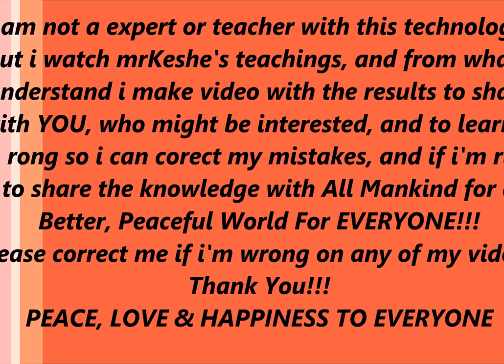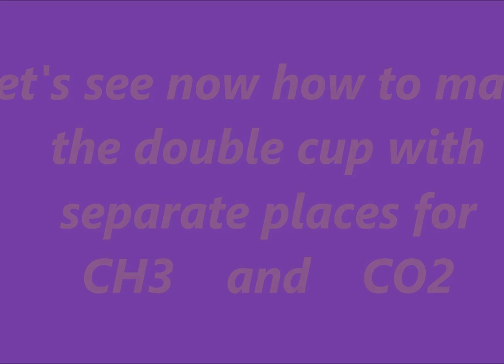How To Make Plasma Health Cups, 3 Different Designs, Tutorial, Keshe Technology For Healing, Magrav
Hello everyone and welcome back !!! In this episode we will learn how to make plasma health cups so we can use them with mr.Keshe's plasma technology For Healing with water or the air. Magrav energy. tutorial.

if you find this video useful please give it a like and share it so more people to benefit from it. by subscribing, like, comment and share this or any from my other videos you helping me to make more video tutorials like this or my other videos. check the links bellow and visit my channel for more tutorials. i appreciate your BIG help !!!

( including ANIMALS as well )

Experiment 2 part 4 - Making Plasma Battaries -Keshe- Alekz Beads - How To Make - Free Plasma Energy

Experiment 2 part 3 - Making Plasma Battaries -Keshe- Alekz Beads - How To Make - Free Plasma Energy

Experiment 2 part 2 - Making Plasma Battaries -Keshe- Alekz Beads - How To Make - Free Plasma Energy

Experiment 2 part 1 - Making Plasma Battaries -Keshe- Alekz Beads - How To Make - Free Plasma Energy

Nano-Coating Process - How To Make Coils For Alekz Beads - Plasma Batteries - Keshe Magrav Technology - here the link for part 1

How To Make ZnO GANS - Tutorial - What is, How To Collect & How To Use The Amino Acids - Peace